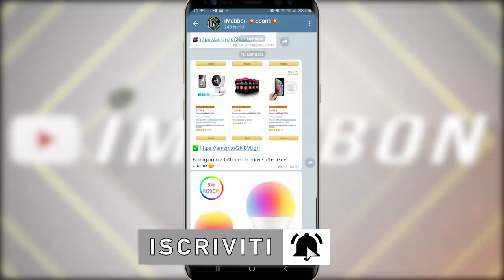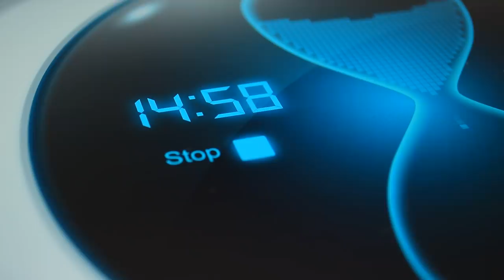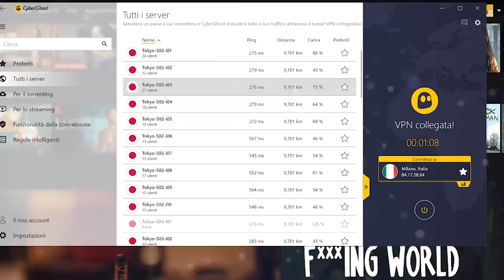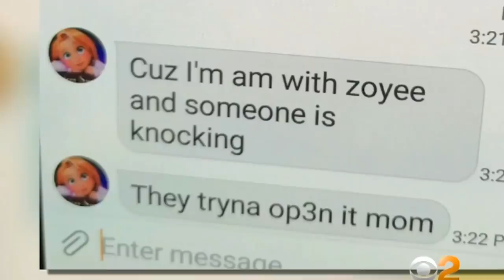Lascia la babysitter e la figlia a casa, due ore dopo riceve un messaggio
✨ La babysitter viene lascia da sola con la figlia, ma un evento inaspettato accade qualche ora dopo a casa...

🎶NCS: Suspense Music. Free Non-Copyright